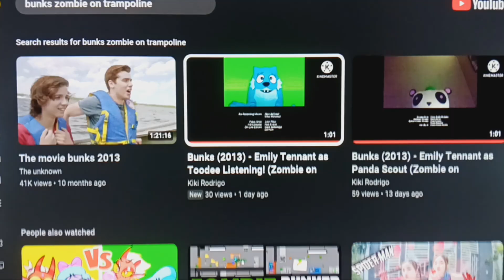Bunks - Emily Tennant - Zombie on Trampoline